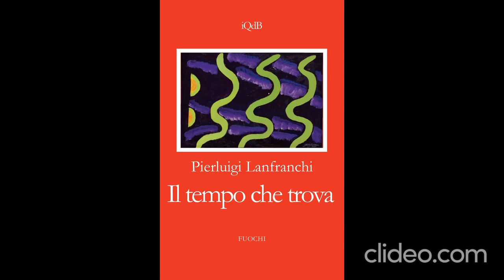Il tempo che trova di Pierluigi Lanfranchi (collana Fuochi diretta da Ottavio Rossani) per iQdB ed.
Il tempo che trovadi Pierluigi Lanfranchi è un libro surreale, e pure tremendamente reale. È il tempo che trova l’uomo, la donna, i figli, la vita, le cose, la storia, i miti che dalla loro lontananza illuminano il presente, il futuro, il passare della vita. In questo libro - storie raccontate in versi o in prosa poetica (potente suggestione è l’incontro con Brodskij in un viaggio onirico), con una lingua esatta, evocativa - entrano tutti i sogni possibili. L’oniricità del pensiero cosparge spesso i momenti esperienziali. Il tempo passa, il tempo si ferma, salta anche la relatività. Il poeta spazia dai miti alla quotidianità, situazioni tutte filtrate dal sogno che può essere incubo o elegia. La geografia, lo spazio, le città (Parigi, Vilnius, Montreal), non sono solo dimensioni fisiche, sono anche ipotesi di tempo. E se il tempo non è misurabile, sono l’uomo, o la donna, o le cose, ad essere tangibili come ipotesi di vita, ma mai come certezze. Eppure, con Properzio, “la morte non tutto finisce”. Tuttavia insiste il niente alla fine della peregrinazione, però “con te anche niente è già qualcosa”. E questo attiene alla speranza, che non ha nulla in comune con il tempo indefinibile. Il filo del pensiero, che vede il nero e il bianco, che sente il suono e il silenzio, non si spezza, e annoda gli sprazzi di malinconia o di esultanza. Esiste quindi ancora una possibilità di vita, ma non da soli. (Ottavio Rossani)